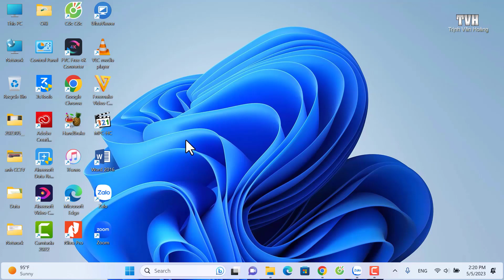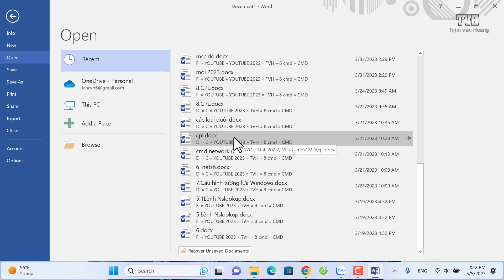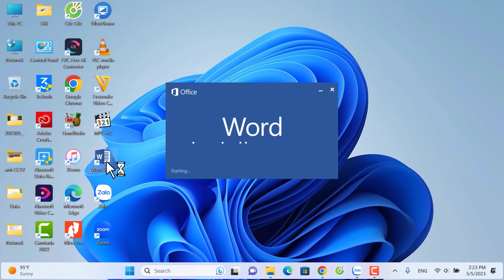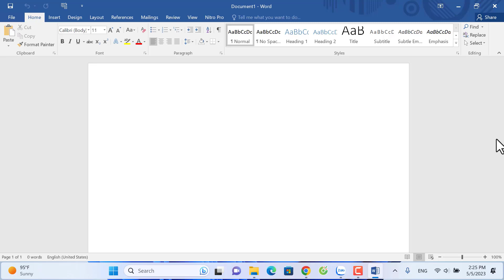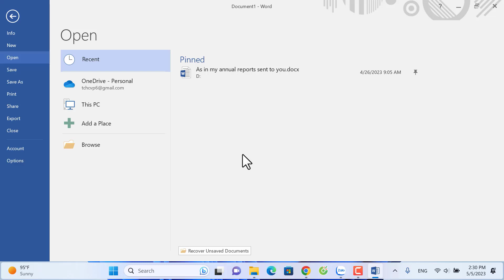Cách xem xóa ẩn lịch sử mở và sử dụng file Word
- Video này mình sẽ hướng dẫn các bạn cách cách xem xóa ẩn lịch sử mở và sử dụng file Word
- Các hoạt động văn hóa nghệ thuật và thể thao vui cười bổ ích
IT Engineer at Youngone Hung Yen Co.,Ltd
Full name: Trinh Van Hoang